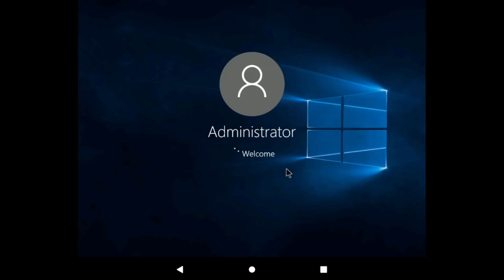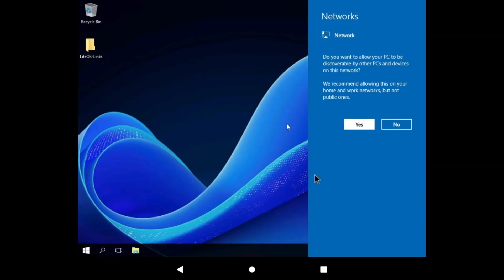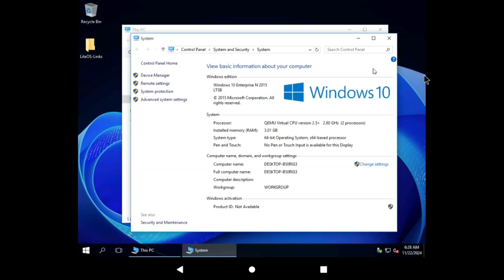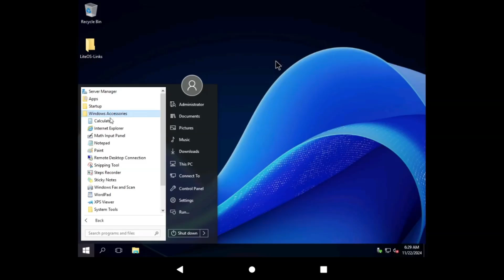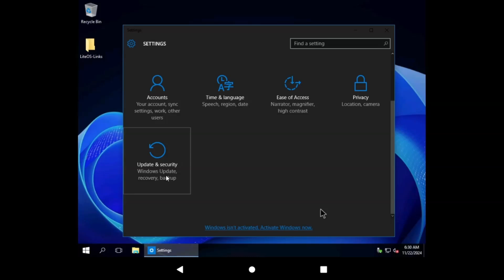Windows 10 Enterprise N LTSB 2015 on Limbo PC Emulator x86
I used Waydroid on my Steam Deck and that's why you see my taskbar